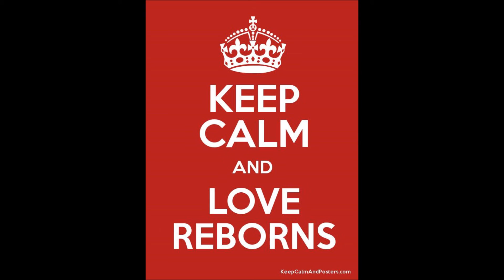Sakura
My sweet Sakura